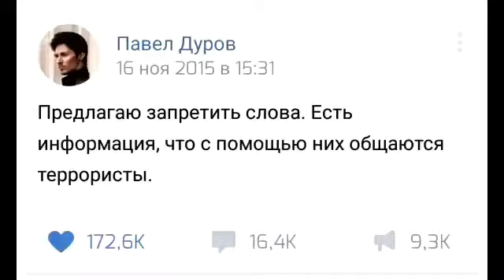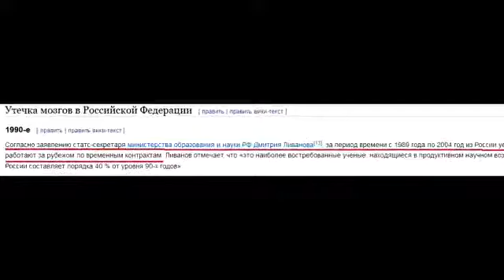Предлагают запретить слова